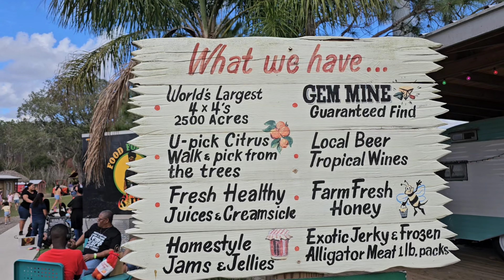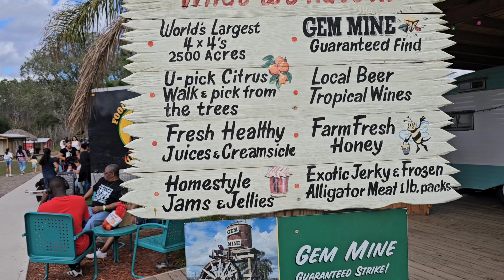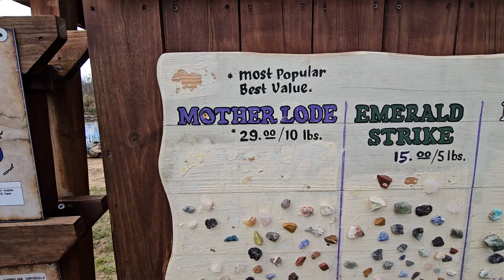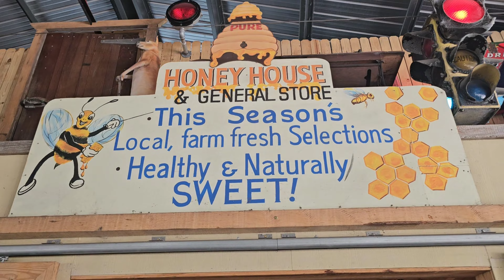Worlds LARGEST Monster Truck! Showcase of Citrus!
In this episode, the family and I venture out to the Showcase of Citrus! A family owned and operated 2,500 acre estate cultivating over 50 varieties of citrus that began in 1989!  We meet up with friends, and tour around on the world's largest 4x4 monster truck! We feed exotic animals, and pick our own pineapple oranges!

If you want to be a Taking A Rizk Hero, but do not know how or what to do, browse the list below and send us some LOVE!! Your Love does not go unnoticed around here!

Don't forget to turn that bell to ALL, that way you're notified the second I take a Rizk and upload a new video!

Got a question or just want to tell me your life story? Send it here!

Interested In getting yourself or an obsessed loved one some George George Merch?

Don't miss out, Check out a few of my other amazing videos!

Your satisfaction is guaranteed, or your money back! Proof of receipt necessary. Complaint must be mailed in and received no later than yesterday. If it came today, it is too late and there is nothing we can do about it. All mailed in complaints will be read on the 30th of every February